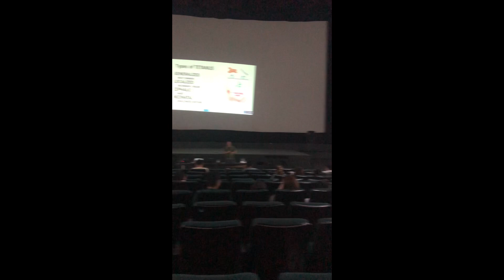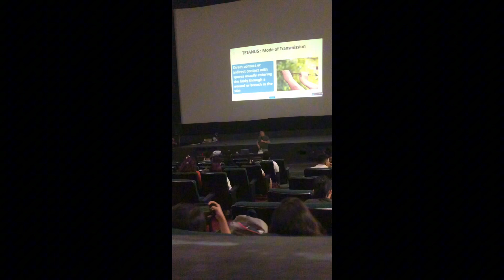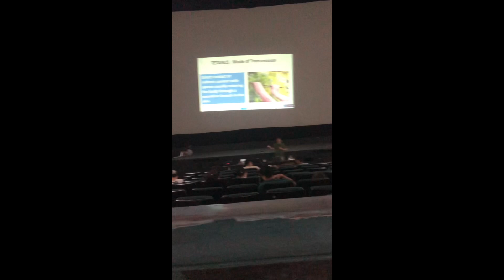Toprank Review Academy